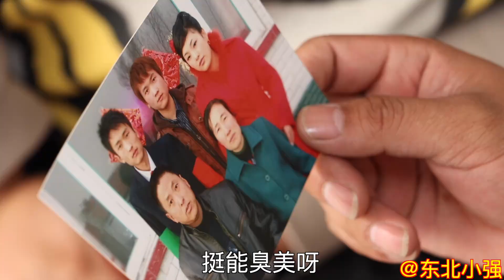“眉笔的阿姨”打招呼真搞笑！大嫂做的黄瓜钱炒肉是清脆又爽口啊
欢迎来到“东北小强”的小世界